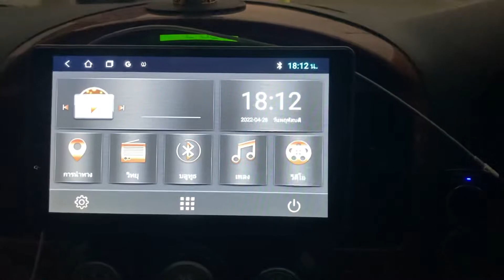กล้องถอยหลังฮุนไดH-1 งานตรงรุ่น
กล้องระบบ AHD มุมกว้างๆ งานตรงรุ่น H-1

ใช้กับจอแอนดรอย์ที่ระบบรองรับเท่านั้น

สนใจสอบถามรายละเอียด 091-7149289

Super KK shop